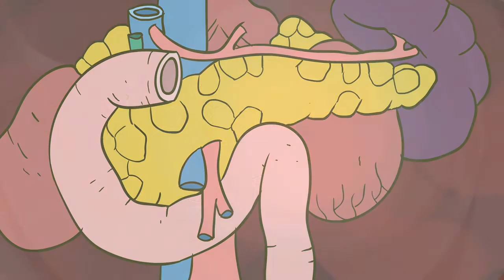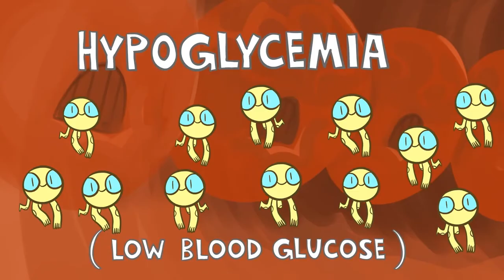What is Diabetes?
After a diagnosis of type 2 diabetes, Eric gets a helpful lesson from Tammy on how T2D affects the body, the difference between T2D and T1D, and tips for management.